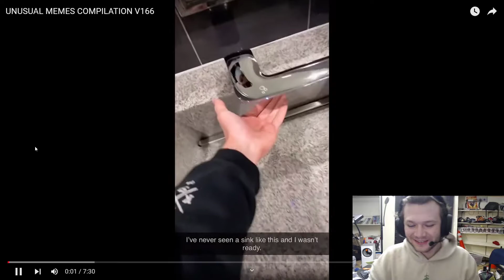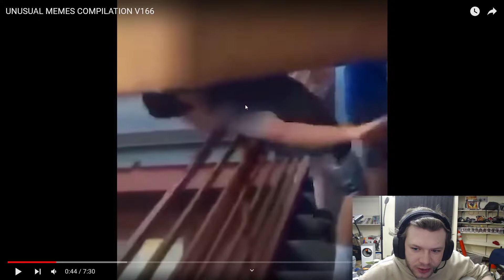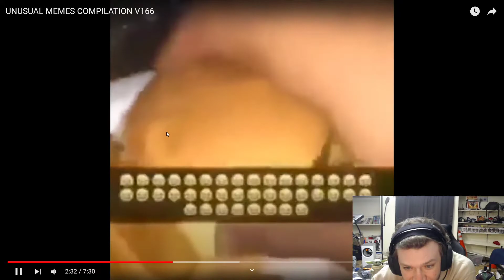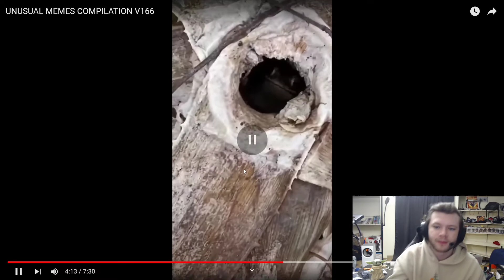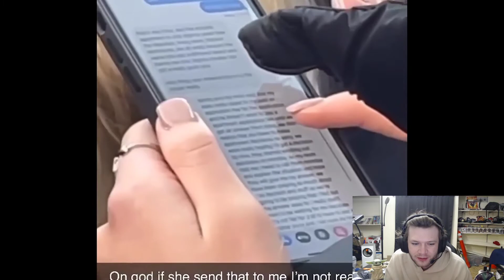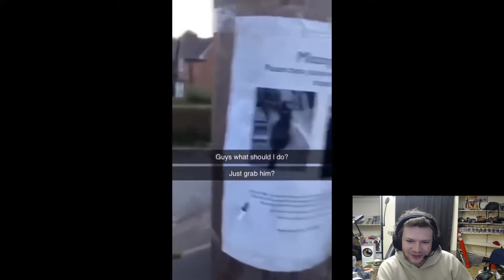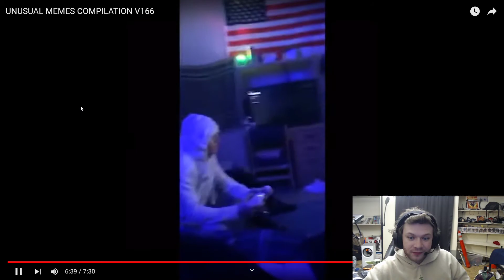REACTING TO UNUSUAL MEMES V166!!!! (CRAZY) (I FARTED!)